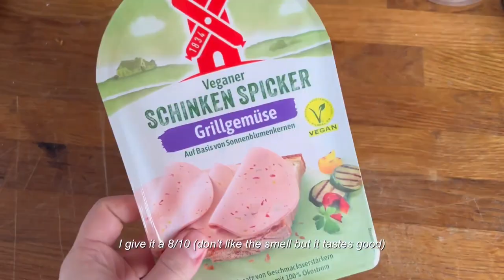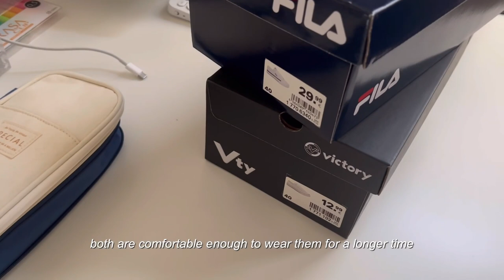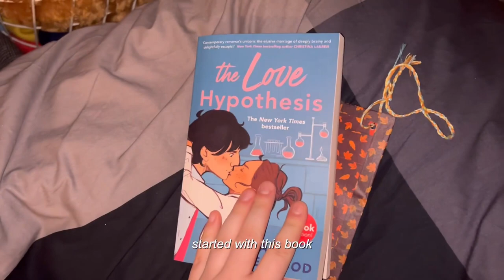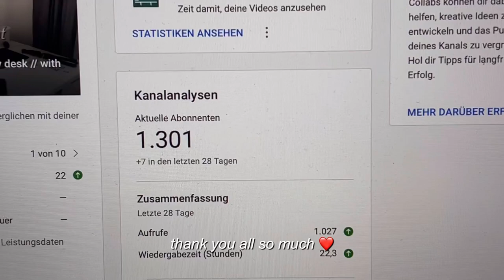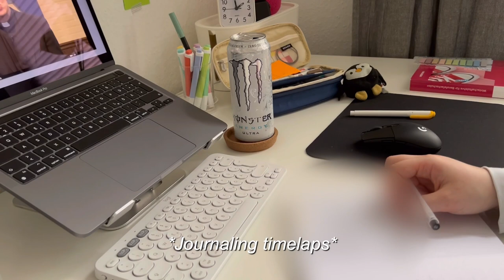Weekend Diary // 1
Hello everyone!

Welcome to a new Video :3 hope y‘all are doing great!

Camera | iPhone 14
Edit | Premiere Pro // VLLO
Laptop | MacBook Pro 2020 13inch M1 250GB 16GB
Ipad | iPad Pro 2020 11 zoll 2.gen 128 GB

Love,
Vivien